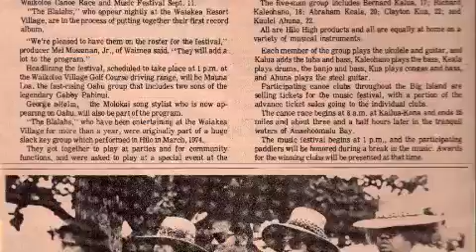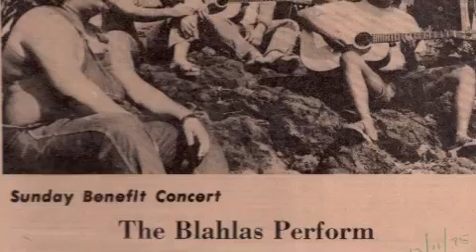Da Blalahs of Keaukaha